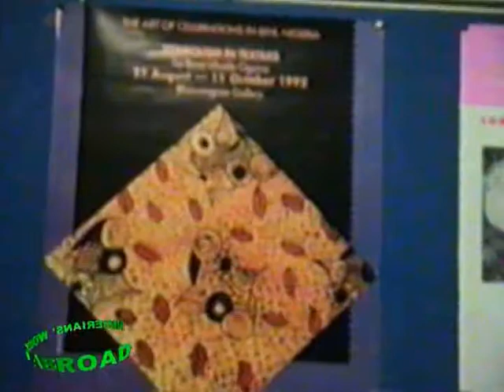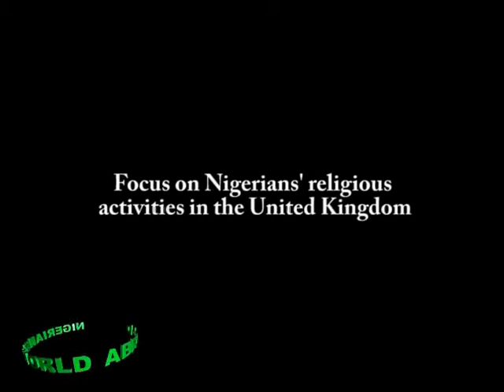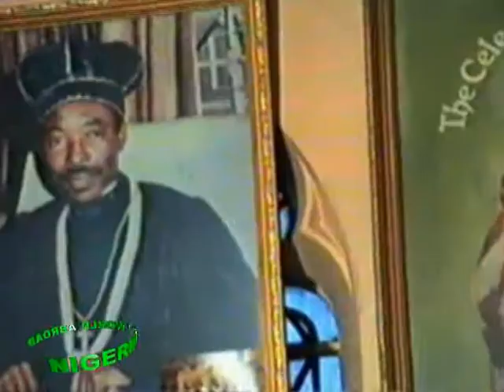Nigerians' World Abroad (Part 4 of 11))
About Nigerians in Britain